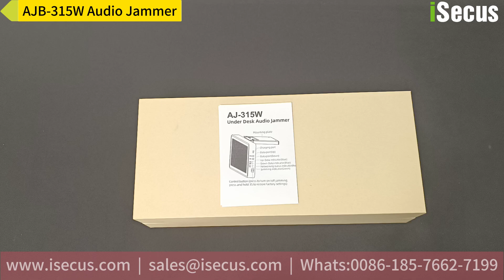AJB 315W Ultrasonic Audio Jammer for Conference Room to Anti Voice Recording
By adopting advanced Ultrasonic Mixing Technology, AJ-315W is a top-level ultrasonic audio jammer for conference room to block voice recording. As a silent audio jammer, it is an perfect tscm equipment to anti voice recording. It supports jamming angle at 60 degree horizontal and 60 degree vertical, reaches over 2m for most of the recording devices, and even over 6m for some devices.

This voice recorder blocker can effectively block voice recording devices from unwanted devices, such as cellphone, recording pen. There is no audible voice nor electronic radiation on site. We offer desktop and wall-mounted models. This allows you to flexibly deploy the system to reach the best performance. It can work with central control terminal to realize up to 32 audio jammers being monitored and controlled remotely.